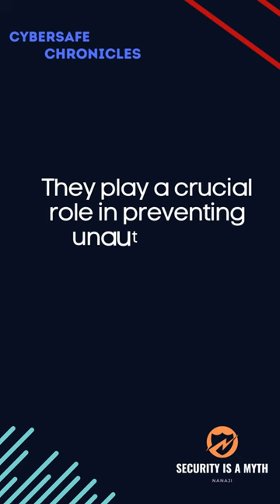What is the role of firewalls in cybersecurity? | CyberSafe Chronicle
What is the role of firewalls in cybersecurity?